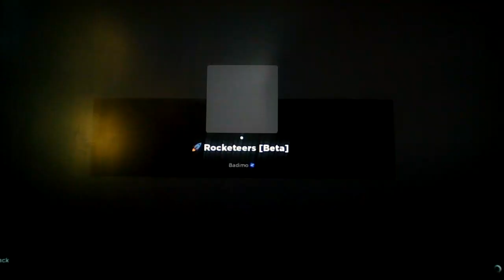Roblox Rocketeers!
(Now released on Newgrounds!)

The Creator of a Roblox game with billions of visits, made a game that doesn't even have a million visits, give the game some attention and stop playing the damn survive the popular brand character the killer